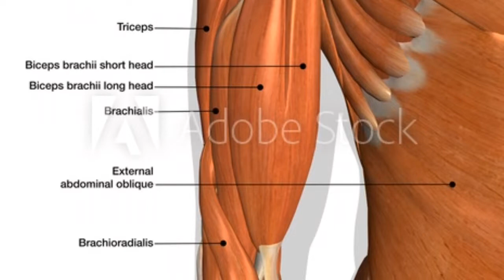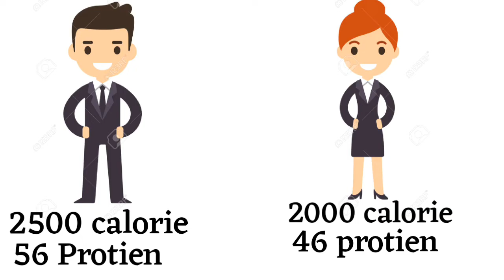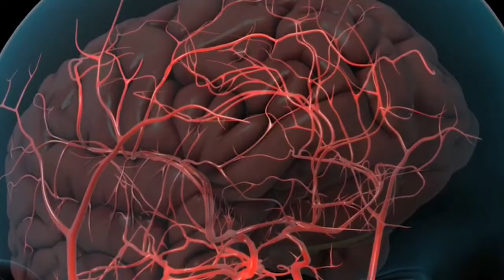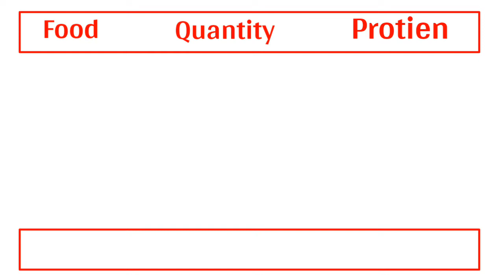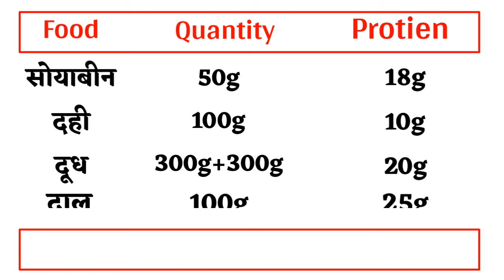best diet plan अपने muscles को बढ़ाये vegetarian diet high protien source | Golu alliance fitness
some natural food with high protien source